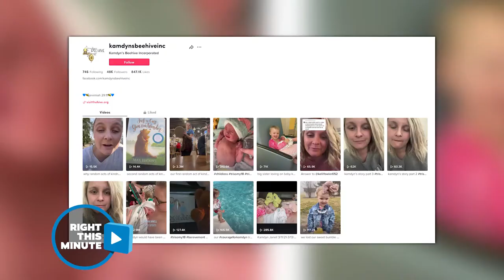Random Acts Of Kindness In Memory | Random Birthday | Faith In Humanity Restored | Right This Minute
Kamdyn's Beehive is a nonprofit that was founded in memory of a sweet little girl named Kamdyn who passed away due to a condition called Trisomy 18. In celebration of what would have been Kamdyn's first birthday, "Kam's Crew" decided go around and perform random acts of kindness. Here, they're tipping their waitress the amount that their bill was.